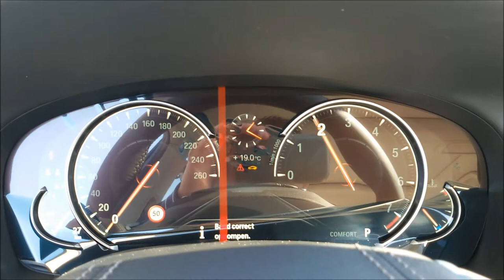BMW 750Li xDrive Start Up & Revs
BMW 750Li xDrive AWD
4.4 V8 Twinturbo
450hp, 650Nm
0-100 km/h: 4,5 sec